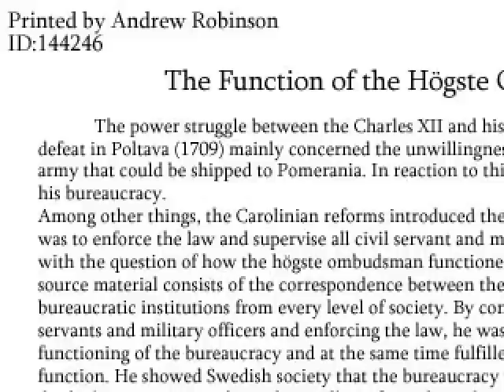The Crooked Man # 9 : ความฝันไม่มีวันเป็นจริง